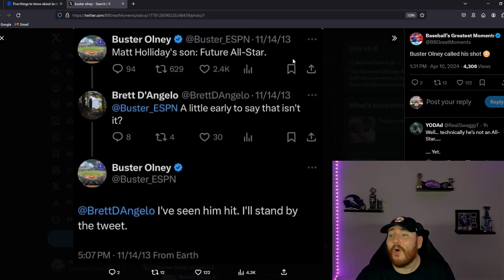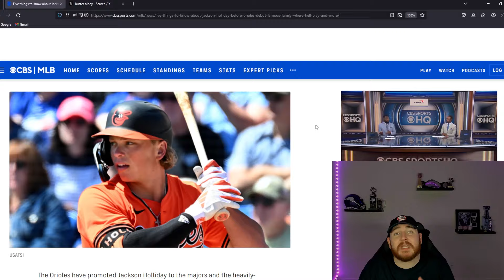Jackson Holliday Gets Called Up by Orioles! Can He Possibly Live Up to The Hype?!?!